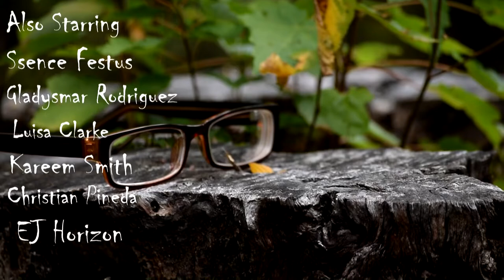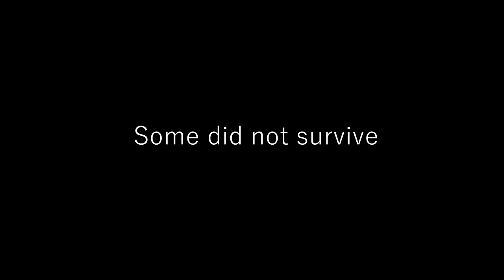WALKING ASH FINAL